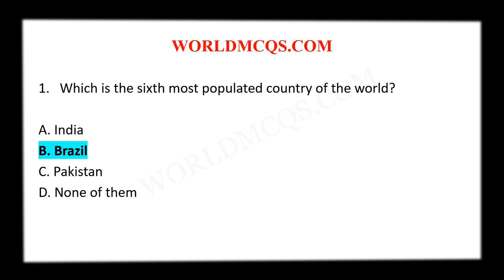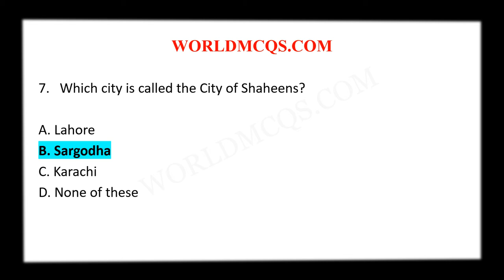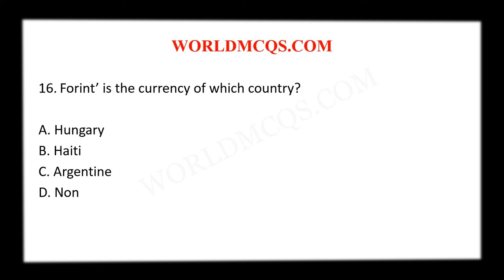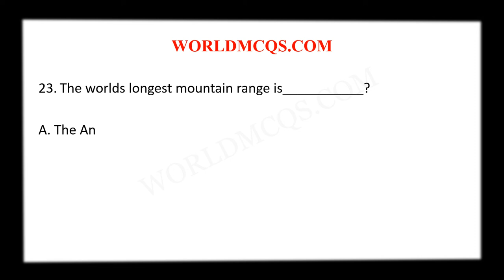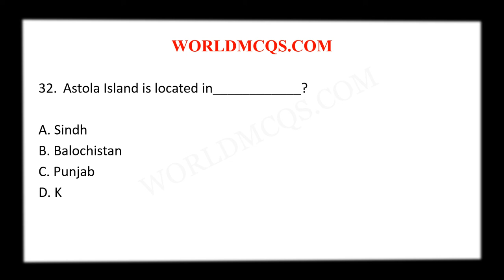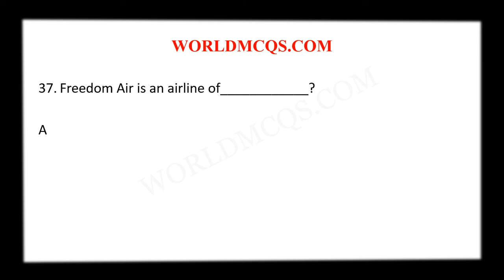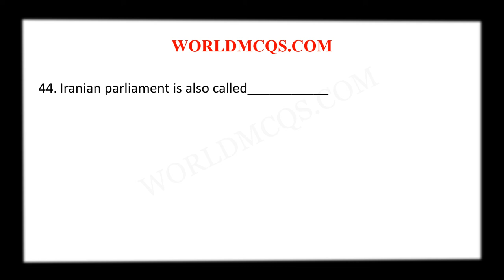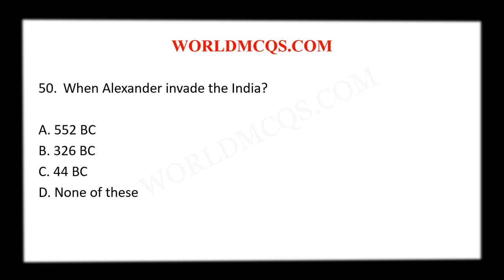Top 50 Most Repeated General Knowledge GK MCQs For FPSC PPSC BPSC KPSC NTS PTS PAK AMRY, NAVY, PAF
Top Most Repeated General Knowledge Mcqs YouTube Video. Most Important General Knowledge Mcqs. These Question are collected from General Knowledge Mcqs Section of Past Paper and Different Sources.

Top 50 Most Repeated General Knowledge Mcqs | important General Knowledge mcqs, General Knowledge mcqs for FPSC, General Knowledge Mcqs for PPSC,Pakistan Related General Knowledge,

Following questioned are mentioned in videos

1. Which is the sixth most populated country of the world?
2. The first news paper in the world was started by____________?
3. Who is the author of “Raqqat-e-Alamgiri” ?
4. Who is the author of Khulasat-ul-Tawarikh ?
5. Who wrote biography of Humayun ?
6. The flag of Malaysia carries a crescent and a fourteen pointed star. What do the 14 points of the star represent:
7. Which city is called the City of Shaheens?
8. World Leprosy Day is observed internationally every year on ________ of January?
9. The Karakoram is a mountain range present in____________?
10. BIMAN is an airline of__________?
11. Chile has the longest shore along____________?
12. The largest section of the Kurd population is living in___________?
13. Where is Louvre Art gallery located?
14. Who is the first person to walk in the space in 1965?
15. Which among the following are known as E3?
16. ‘Forint’ is the currency of which country?
17. “Tanjug” is the news agency of which country?
18. Which of the following statement is correct regarding the Korean War 1950-53 ?
19. Which city of Pakistan called City of Colleges?
20. How many people walked on moon’s surface as of 2021?
21. Where is the International Thermonuclear Experimental Reactor (ITER) situated?
22. When Turbat University was found?
23. The worlds longest mountain range is___________?
A. The Andes
B. The Alps
C. Karakoram
24. Who is known to the father of geography?
A. Aristotle
B. Herodotus
C. Erastosthenes
25. What is the new height of Mount Everest?
26. Jamal Ahmad Khashoggi was a columnist for _______?
27. Name of the Indian Prime Minister who won Pakistan’s highest civilian award “Nishan-e-Pakistan”
28. How many Indians have got Pakistan’s Highest Civil Award known as “Nishan-e-Pakistan”
29. River Nile flows mainly through which city?
30. Where is the pyramid of Giza situated?
31. Which is the national tree of japan?
32. Astola Island is located in____________?
33. The millennium Development Goal (MDGs) were adopted in 2000. How many goals were identified in the MDG’s ?
34. Genghis Khan founded the__________?
35. Great Dividing Range mountain is in_________?
36. Bonn agreement was signed in the Bonn city of Germany on__________ for the re-creation and re-establishment of Afghanistan following the US invasion?
37. Freedom Air is an airline of____________?
38. The Country through which both equator abd Tropic of Capricorn passes is?
39. Shah Burj was constructed by which Mughal Empror?
40. Shah Burj gate is located in____________?
41. Per Capital GDP per Year in Bahrain ?
42. Capital and Largest City of Bahrain is_________?
43. Who became world’s richest person in 2021?
44. Iranian parliament is also called___________?
45. NASDAQ is the stock exchange of __________?
46. Which two countries are involved in the implementation of the Kohala Hydroelectric Power project?
47. Which is smallest district of Pakistan by area?
48. Three-century-old heritage site (mosque) KHUDABAD is present in which city of Sindh?
49. Turkish parliament is also called___________?
50. When Alexander invade the India?